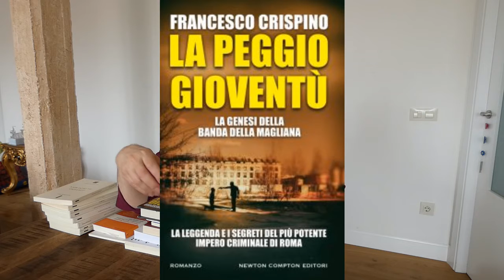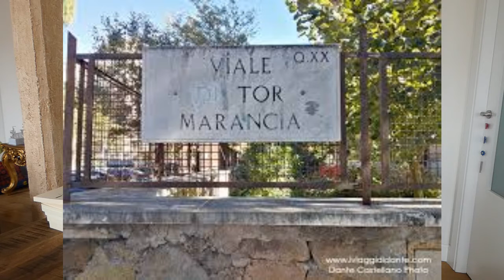la peggio gioventu'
Presentazione del noir di Francesco Crispino, La peggio gioventu', che ci racconta come cambia la malavita a Roma, a cavallo degli anni sessanta e settanta, fino a sfociare nella ferocia della banda della Magliana. Ottimo romanzo, merita la lettura!